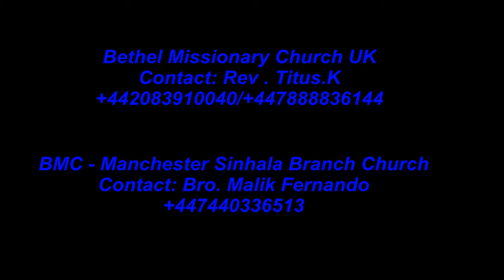Bethel Missionary Church Manchester 25/04/2015 (Sinhala Christian Message)